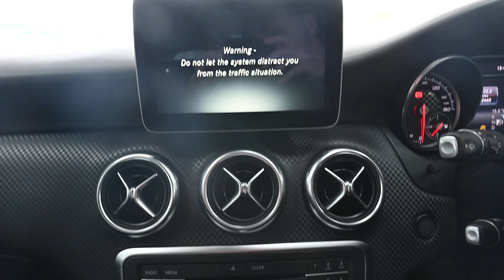BEEHIVE CARS MERCEDES A CLASS CK67